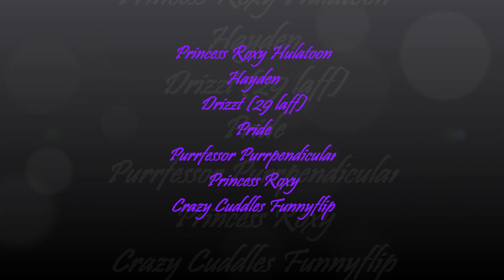Uber Drizzt (29 laff) Defeats VP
I'll be on a couple Drizzt girls this week. Working on maxing them in Sell through the weekend. Any takers you can find me in SBHQ in the afternoons in river.

Song: Born to Be Blue (YouTube permitting)